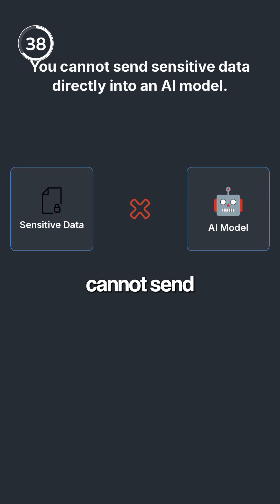PII Redaction Explained in 60 Seconds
Companies want to use AI on emails, documents, support tickets, logs — everything.
But here’s the problem:
All of that data contains PII.
Names, IP addresses, bank details, phone numbers… you cannot send that directly into an AI model.

PII Redaction solves this.

It automatically finds personal information and masks it before the AI ever sees it.
Identity stays protected.
Meaning stays intact.
Security, privacy, and compliance stay intact.

This is the layer enterprises rely on before deploying agents at scale.